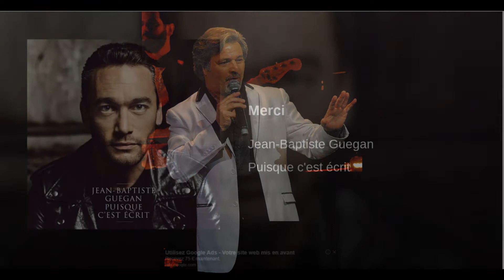Jean Batiste Guegan Merci par Hervé Sither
Interprète Jean Batiste Guegan
Auteur compositeur Michel Mallory